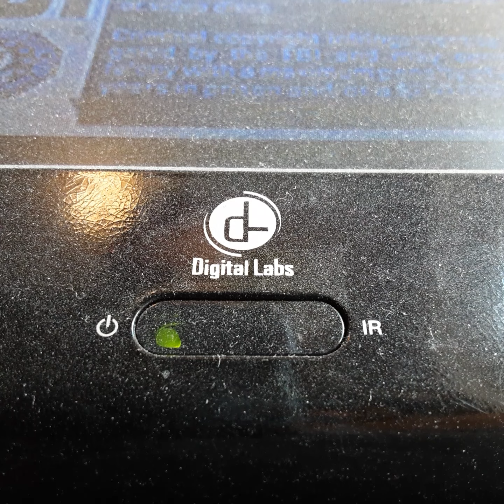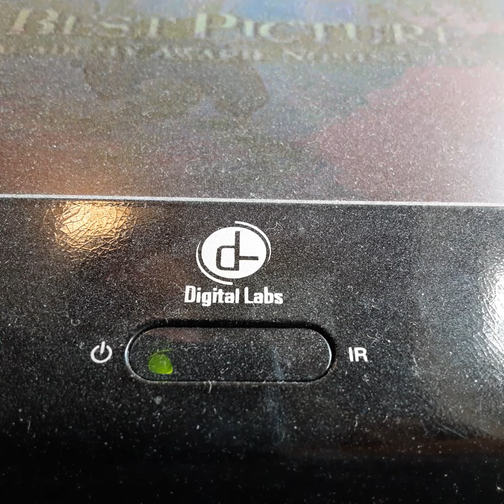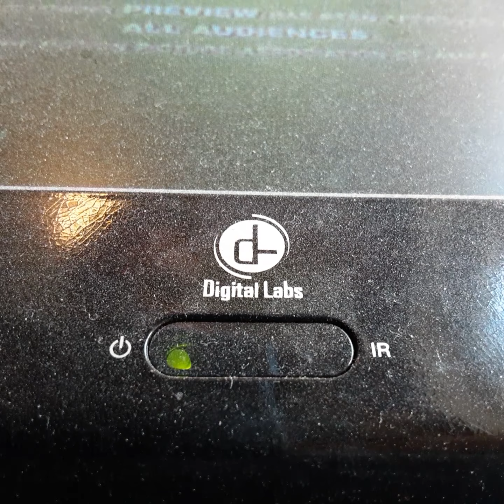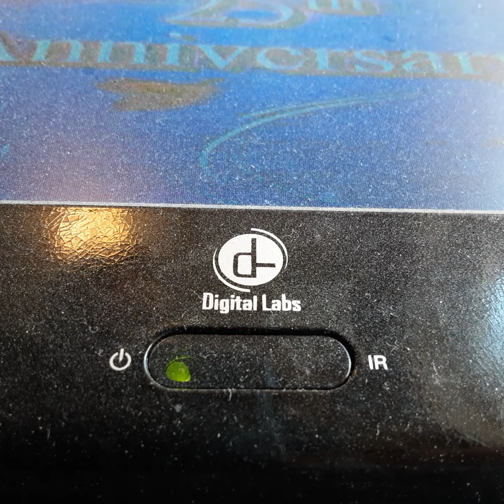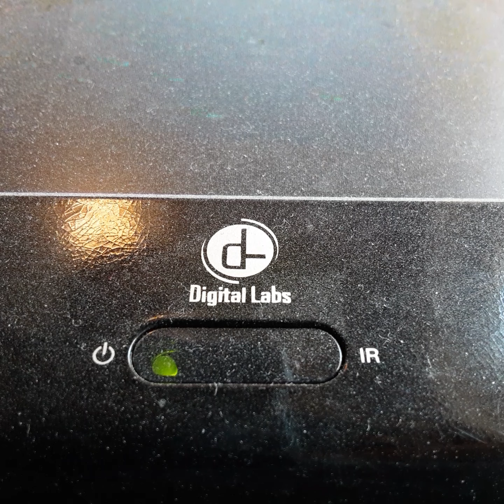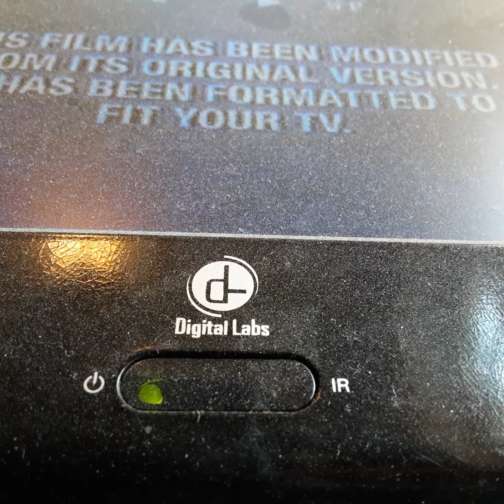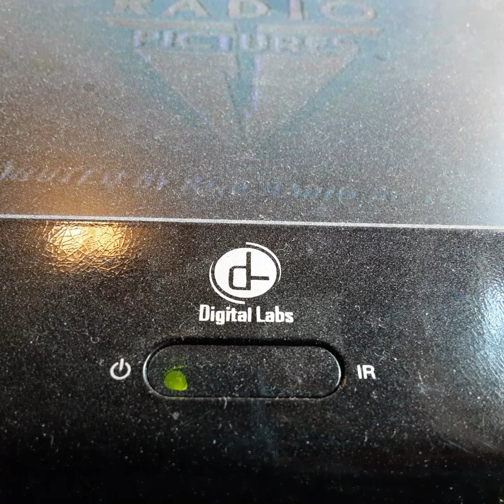Opening To Peter Pan 2002 VHS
From 2002
Buena vista & Walt Disney Productions Presents Peter Pan Bobby Driskel Katherine Bensten Bill Thompson Hether Angal Paul Collens
Tom Conway June Farda Harry Shear Walt Disney
Presented in 1:85 Widescreen
Color 53%